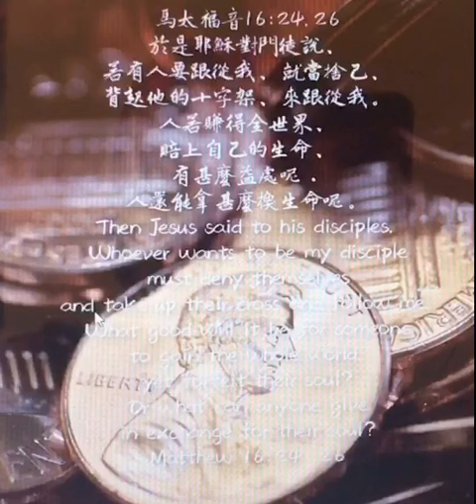馬太福音47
於是耶穌對門徒說、若有人要跟從我、就當捨己、背起他的十字架、來跟從我。
人若賺得全世界、賠上自己的生命、有甚麼益處呢．人還能拿甚麼換生命呢。

●「捨己」：「捨」: 原文是ἀπαρνησάσθω,「拒絕、否定」（deny, forget one's self）。「己」就是「自己」，指的是「老我﹑舊人」。「捨己」指放下「老我﹑舊人」-亦即自己的想法﹑意見﹑情感…等。
●「背起」：原文的時態有「立刻背起」的意思。
●「背起十字架」：釘十字架是羅馬時代的死刑，犯人必須親自背負十架的橫樑往刑場受死。在當時的人聽來，意指隨時有可能捨去性命、準備受苦。但是，對生活在自由舒適社會的人而言，「十字架」是指著任何使我們老我不舒服﹑痛苦的人事物。
那麼，這一節經文要如何應用在我們的生活中呢？一個要相信和跟從主的人，他必須要天天在家庭（夫妻﹑親子…等關係）﹑職場（與上司﹑同事的關係）﹑教會（與同工﹑弟兄姊妹的關係）…，都要操練「捨己」，學習放下自己的想法﹑意見。

●「生命」：原文 ψυχή，可以譯成「靈魂」或「生命」。
（永恆的）生命是最重要的，如果你賺得了全世界，卻失去了生命，這是沒有意義的。這節說明了雖然跟隨主耶穌可能會付出巨大代價，但是不計生命的代價「全世界」與「肉身的生命」相比較，都不能相比。那麼，與「永恆的生命」相較，「全世界」更是無法相比啦！跟隨他是一件「值得」的事情。

吉姆·艾略特（Philip James Elliot，1927－1956年）是在參加試圖向厄瓜多的奧卡族傳福音的奧卡行動（Operation Auca）時，被殺害的五位宣教士之一。他曾經在日記中寫下了一句充分表達基督人生價值觀的話：「一個曉得去付出(應用)那留不住的，去贏取(獲得)那永不會失去的之人，是一位智者。」是的，你是否也是一名智者，看見那「永恆生命」的寶貴和價值，願意不惜一切代價去得著這生命，並且一生為著贏取許多人的靈魂而努力！